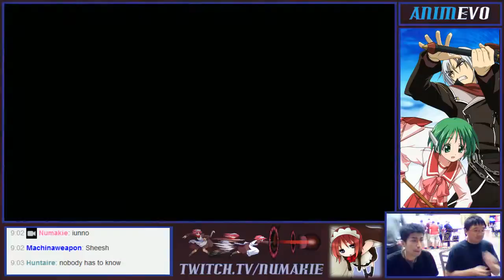EVO2014 "AnimEVO" Aquapazza - Top8:02 (Grand Finals) Earnest (Chizuru) VS Mabushin (Chizuru)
Place: EVO2014 @ The Westgate Las Vegas Resort
Date: 2014/07/11
Game: Aquapazza: Aquaplus Dream Match

(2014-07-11) EVO2014 "AnimEVO" Aquapazza - M21 Grand Finals: Earnest (Chizuru) VS Mabushin (Chizuru)